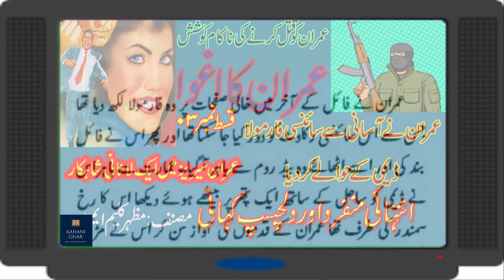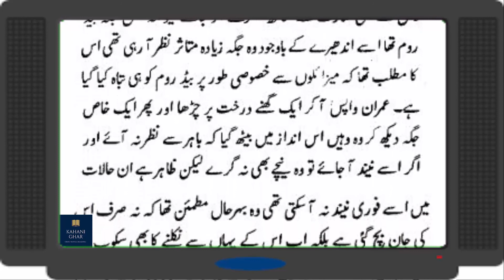Imran ka Aghwa - Episode - 03 - Imran Series by Mazhar Kaleem M.A || Urdu Novel 2022 || Urdu Safha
Imran Ka Aghwa is the best novel of Imran Series Novel which is written by Mazhar Kaleem M.A. Imran Ka Aghwa Novel is another best novel . This novel also contain an interesting fiction story which is gripping on full suspense, action, adventure, fiction and fantasy novel in urdu language.